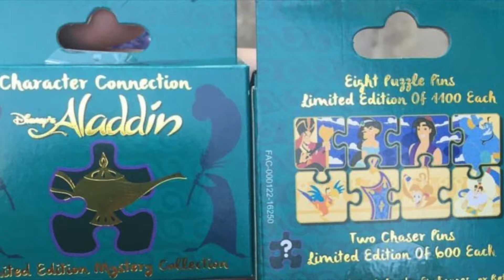DPB Podcast Episode 74: Weekly Pin News & Upcoming Pin Events!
Join Ryan for your February 2017 week 2 Disney Pin news! Here are a few of the topics discussed:

-Disneyland Paris February 2017 Pins
-New Disney Parks releases
-Disney Store UK Valentine's Day Pin
-Upcoming Disney Pin events and more!

You can always check out our weekly podcast where we discuss the latest pin news on the DPB Podcast right here on our Youtube Channel: